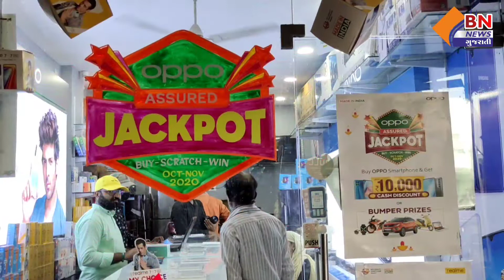કરજણ બેઠક પર ઉમેદવારી પત્રોની ચકાસણી પૂર્ણ || BN NEWS GUJARATI